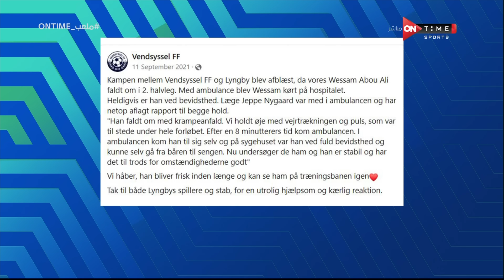ملعب ONTime - سيف زاهر يكشف حقيقة إصابة "وسام أبو على" المنضم للنادي الاهلى